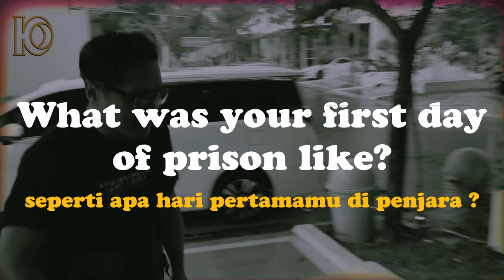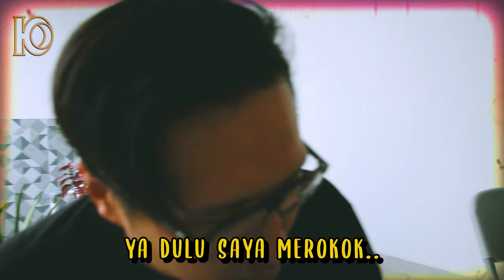ARIE UNTUNG DIHAJAR KHALID OTT // THE FIRST DAY IN JAIL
Kanalmitglied werden und exklusive Vorteile erhalten:
Ständig Neuigkeiten über mich und andere